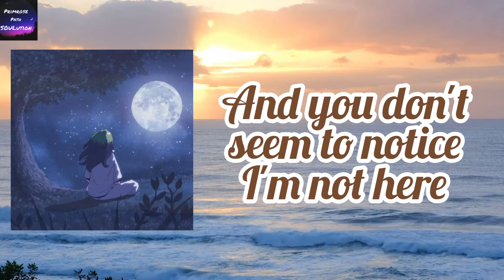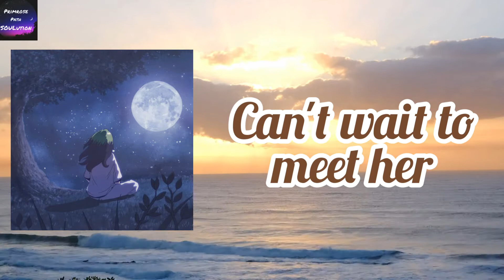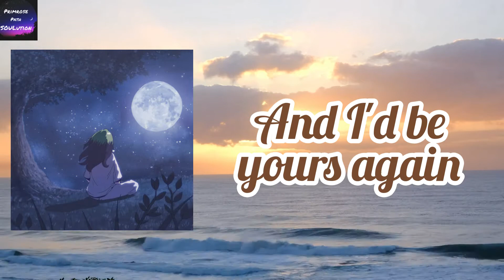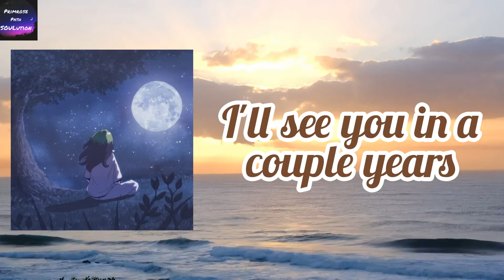Billie Eilish - My Future (Lyrics)